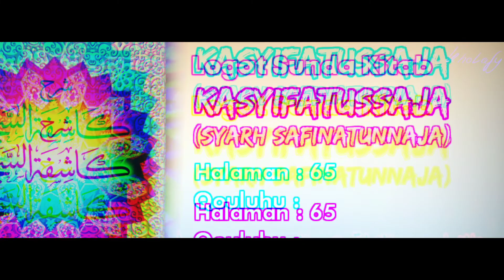Logat Sunda Syarah Safinah #449 | Qouluhu : Watsalitsuha... [Halaman : 65]